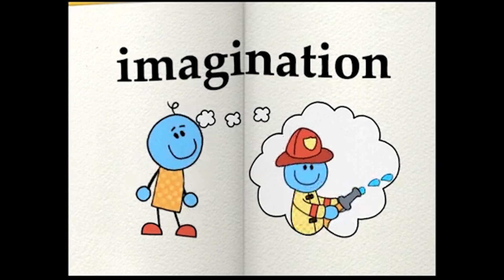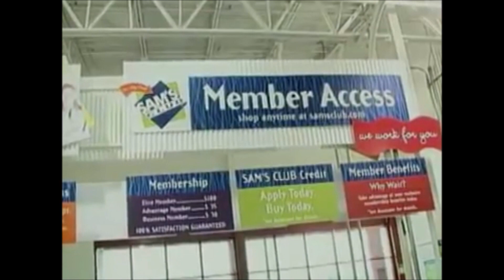Mickey Mouse - Gummibar - Leap Frog - Blue's Clues